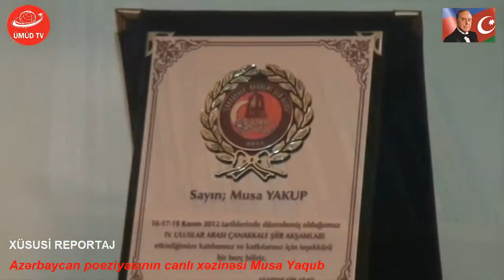Musa Yaqub: Azərbaycan poeziya xəzinəsindən-XÜSUSİ REPORTAJ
KANALIMIZA ABUNƏ OLMAĞI UNUTMA!
ÜMÜD TV SİZİN KANAL.
BİZ SİZİNLƏYİK, SİZDƏ  BİZİMLƏ OLUN.